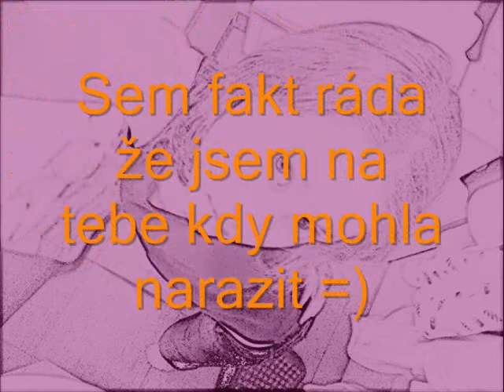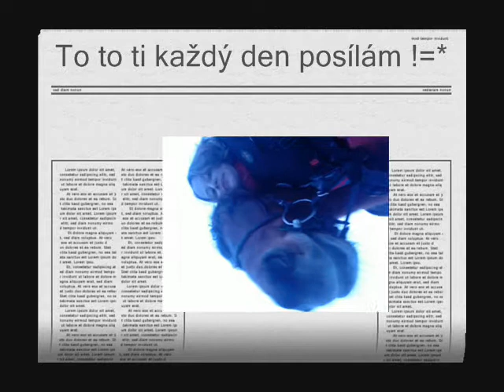Pro Pavlínku Čádovou x)